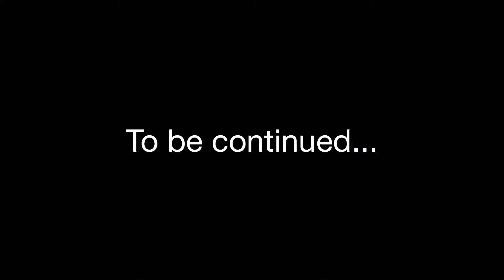Pillager wars ep 2 The snow outpost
When our heroes are captured by pillagers, the run away and find a snow outpost...